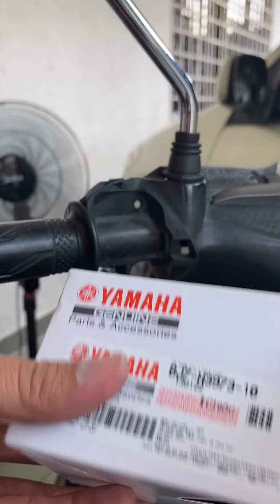Cara Pasang Lampu Zhipat LC135 dan Suis Nvx Original Pnp